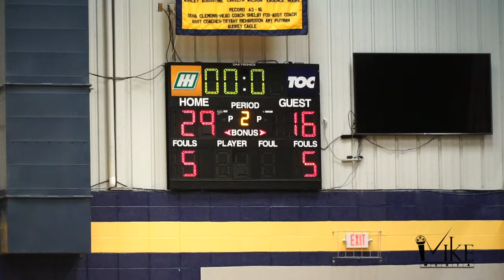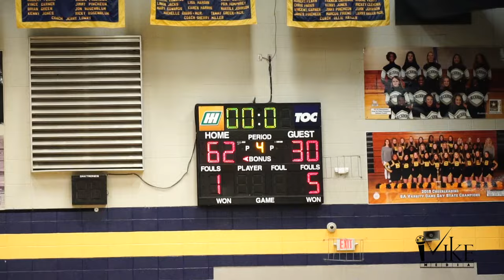Caleb Holt & Buckhorn DEFEAT Lee in Area Championship!!!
The Generals came out strong and had the lead after one quarter but was strong enough to hold off the Bucks as they put Lee away early and never looked back.